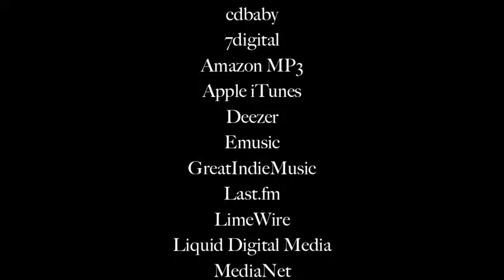Steve Cone: Set Yourself Free from One Man Band. Out Now! Marshall JMP-1 Mesa Boogie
Promo clip for the song Set Yourself Free from the album One Man Band originally released in 2000. Remixed and Remastered for 2010. Available now or coming soon at one of many fine online digital retailers listed below.

cdbaby
7digital
Amazon MP3
Apple iTunes
Emusic
GreatIndieMusic
Last.fm
LimeWire
Liquid Digital Media
MediaNet
MySpace Music
Napster
Nokia
Rhapsody
Shockhound
ThumbPlay
Tradebit
Verizon
Zune